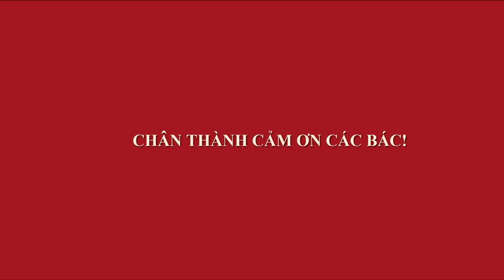CÂY SANH DÁNG LÀNG CỦA BỐ VỢ TRONG PHÚT MỐT TRỞ THÀNH CÂY PHÔI - NHỮNG NHÁT CẮT THẬT ĐÃ TAY